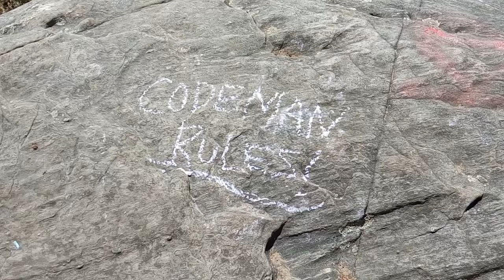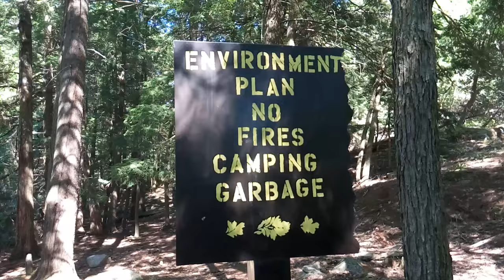White's Falls Dum